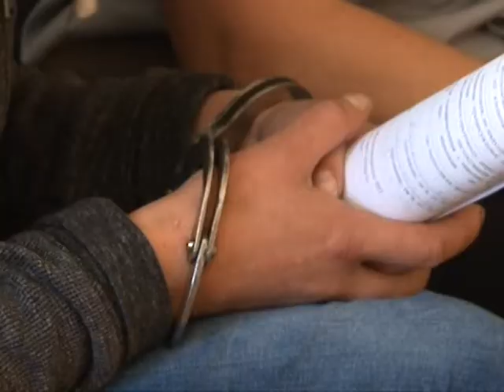Раскрыто жестокое заказное убийство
18-летний парень за 2 тысячи гривен нанес спящему мужчине почти два десятка ножевых ранений в область головы и шеи. Труп нашли в подвале заброшенного здания только спустя 2 недели